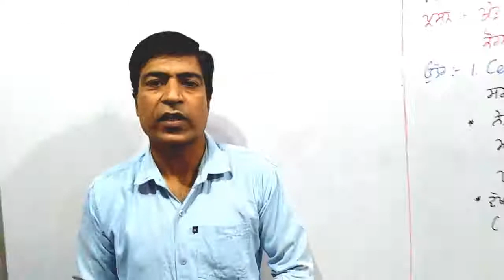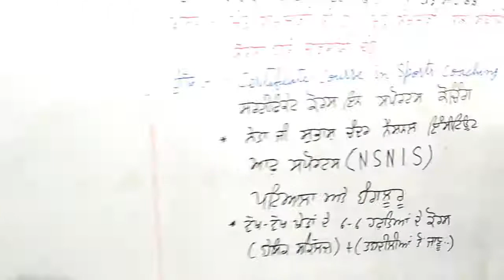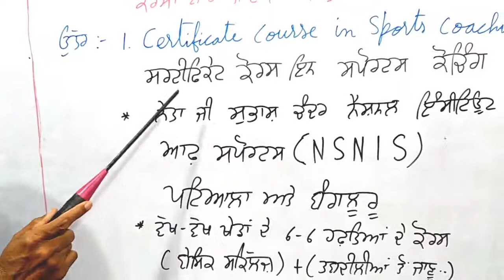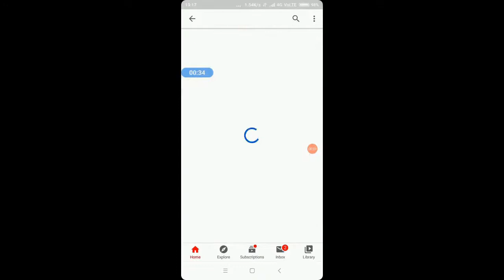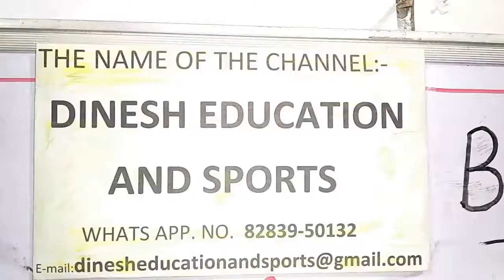physical education class 12 in punjabi |chapter 3||lesson 3||pseb||dinesh education and sports|/16/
physical education class 12 in punjabi |chapter 3||lesson 3||pseb||dinesh education and sports||12|
1.physical education class 12 in punjabi |chapter 3| |lesson 3||pseb||dinesh education and sports||12|
2.physical education class 12 pseb
3.YOGA And LIFESTYLE | ONE SHOT | Class 12 | Physical education \
4.physical education class 12 pseb
5.Physical Education Class 12 Chapter 2 in Punjabi
6.physical education class 12 pseb
7.Physical Education - UNIT 1 : Management of Sporting Events | CBSE Class 12th 2023 🔥 | FREE Notes
8. # physical education class 12 pseb
9. # dinesheducationandsports
10.
ਦੋਸਤੋ, ਸੱਤ ਸ਼੍ਰੀ ਅਕਾਲ ! ਜਮਾਤ 10+2, ਪਾਠ-3, ਸਰੀਰਕ ਸਿੱਖਿਆ ਵਿਚ ਕਿੱਤੇ ਅਤੇ ਖੇਡ ਅਵਾਰਡ ਦੇ ਤਹਿਤ ਬਣੀਆਂ ਇਹਨਾਂ ਵੀਡੀਉਜ਼ ਵਿੱਚ ਹੇਠ ਲਿਖੇ ਉਪ ਵਿਸ਼ਿਆਂ ਤੇ ਚਰਚਾ ਹੋਵੇਗੀ:- ਸਰੀਰਕ ਸਿੱਖਿਆ ਦੀ ਭਾਰਤ ਵਿੱਚ ਹੋਂਦ, ਸਕੂਲ ਜਾਂ ਕਾਲਜ ਅਧਿਆਪਕ ਲੱਗਣ ਲਈ ਕੋਰਸ ਯੋਗ ਮਾਹਰ, ਖੇਡ ਸਿਖਲਾਈ, ਫਿਜ਼ਊਥੈਰੇਪਿਸਟ , ਬਤੌਰ ਖਿਡਾਰੀ, ਅਧਿਕਾਰੀ, ਪੱਤਰਕਾਰ ਆਦਿ ਅਤੇ ਖੇਡ ਅਵਾਰਡ | ਉਮੀਦ ਹੈ ਤੁਹਾਨੂੰ ਇਹ ਵੀਡੀਉ ਅਤੇ ਆਉਣ ਵਾਲੀਆਂ ਹੋਰ ਵੀਡੀਉਜ਼ ਬਹੁਤ ਪਸੰਦ ਆਉਣਗੀਆਂ । ਤੁਹਾਡੇ ਸੁਝਾਵਾਂ ਦੀ ਉਡੀਕ ਰਹੇਗੀ। ਵੀਡੀਉ ਨੂੰ ਦੇਖਣ , ਸ਼ੇਅਰ ਕਰਨ ਅਤੇ ਚੈਨਲਸਬਸਕਰਾਈਬ ਕਰਨ ਤੇ ਬਹੁਤ ਬਹੁਤ ਧੰਨਵਾਦ ! ਦਿਨੇਸ਼ ਕੁਮਾਰ |
Friends, Sat Shri Akal!  Class 10 + 2, Lesson-3, Occupations and Sports Awards in Physical Education. The following sub-topics will be covered in these videos: - Existence of Physical Education in India  , Physiotherapist, Athletes, Officers, Journalists etc. and Sports Awards  We hope you enjoy this video and many more.  Awaiting your suggestions.  Dinesh Kumar |

1.physical education class 12 pseb,2. # physical education class 12 pseb, 3.# dinesheducationandsports,4.